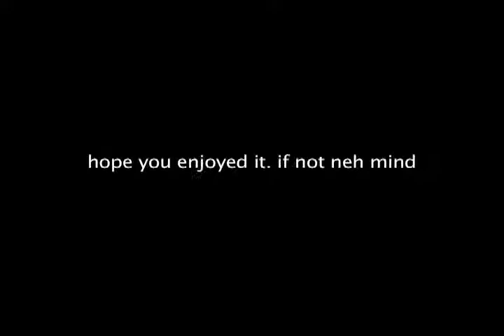Redemption Song - Bob Marley (Original Acoustic Rendition)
Ina & I FINALLY managed to sieve out a day to record something together..."any song really!", we thought. She introduced Redemption Song by Bob Marley to me, and after having a quick listen and realizing how apt it was, we agreed! Couldn't wait anymore. =)

You'd be amazed how much and how long we've talked about this, especially when matching busy schedules isn't either of our fortes.  The arvo spent was fully enjoyable.. I've always enjoyed her singing, well layered and controlled. Much more "feel" in the fields, under slight drizzles.

This rendition, as always, comes with a little twist to the arrangement and groove.. keeping it simple and heartfelt mostly. Enjoy!